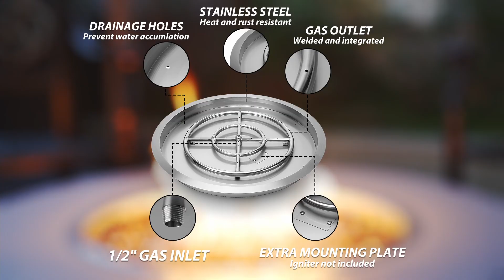ST Fire Pit Pan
Stanbroil Stainless Steel Fire Pit Pan